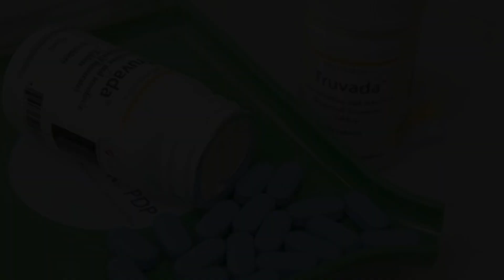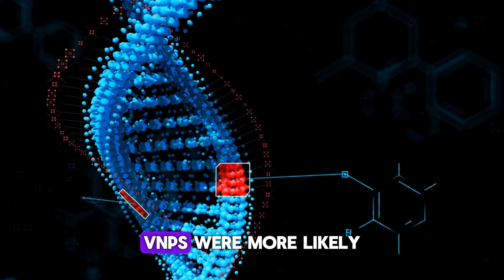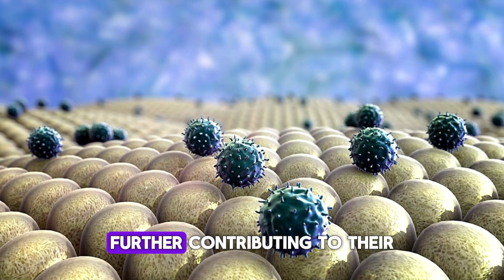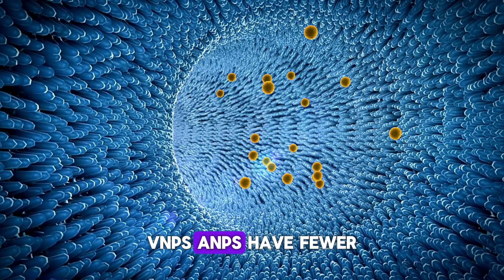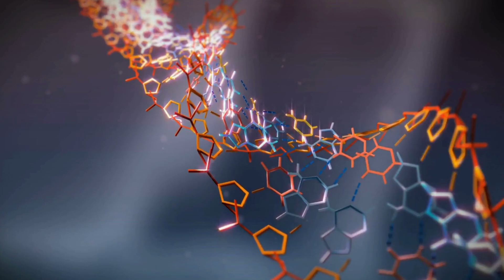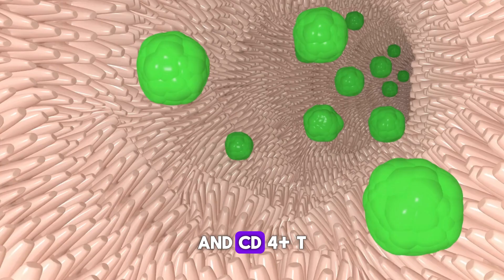HIV Research Update: Why Some HIV Positive Individuals Never Develop AIDS Without Antiretroviral ART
In this video, we dive deep into the latest HIV research updates to uncover why a rare group of HIV-positive individuals, known as viremic non-progressors, never develop AIDS without needing antiretroviral therapy (ART). Despite living with high levels of the virus, these individuals maintain healthy immune function. Discover the fascinating science behind their natural resistance, including genetic factors like the CCR5Δ32 mutation, unique immune responses, and improved gut integrity. We explore what this groundbreaking research could mean for future HIV treatments and the quest for an HIV cure. If you're curious about why finding a cure for HIV takes longer compared to other viruses like COVID-19, this video offers valuable insights.

Learn more about the immune system's role in HIV progression, the differences between typical HIV-positive individuals and viremic non-progressors, and what the latest multiomic studies reveal about potential pathways to control the virus naturally.